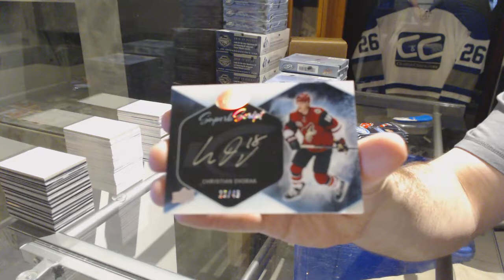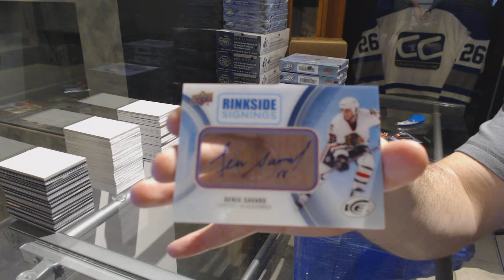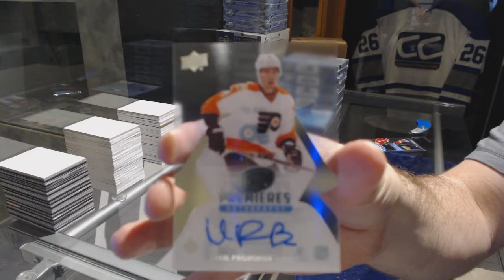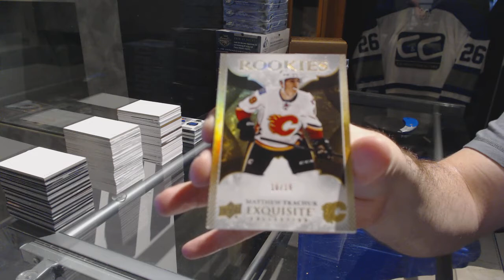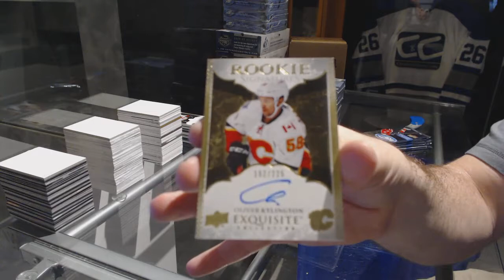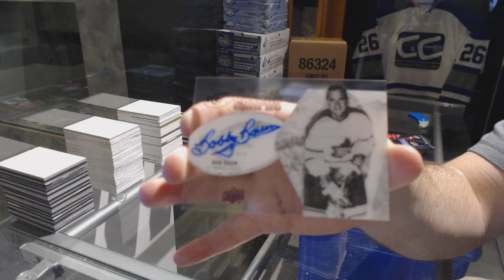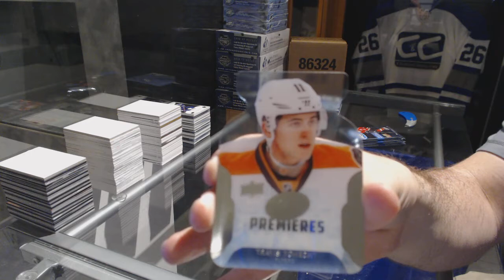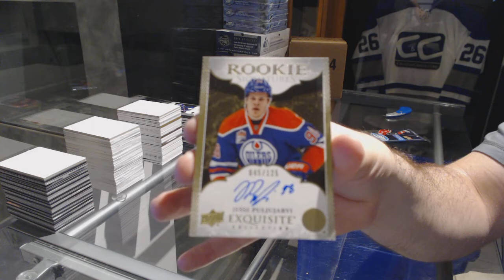16-17 UD Ice Hockey 10 Box Case Break - C&C 7344